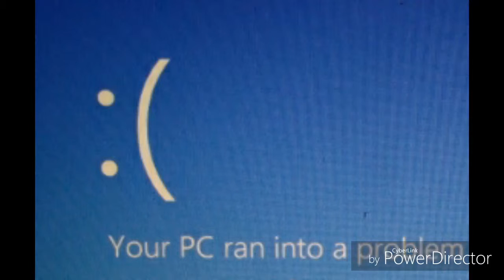Read the description, Technical difficulties with Windows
Click the links to go to my blog to learn about my technical difficulties with windows 10 and I will post an update when things change.

please be patient with me while I try and sort this mess with Windows out.

Blog post 1: Blue screen of death from Hell